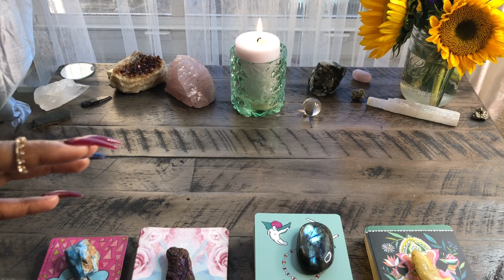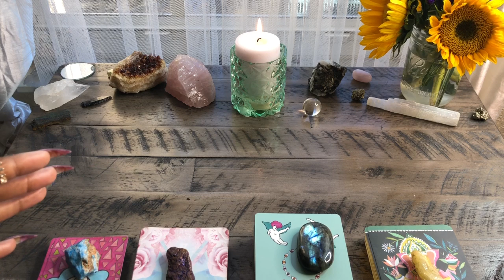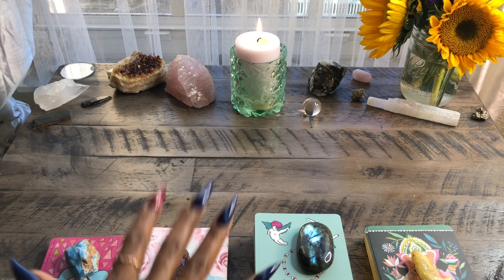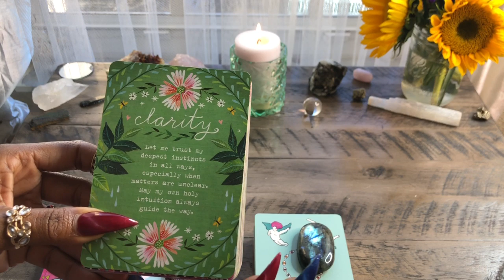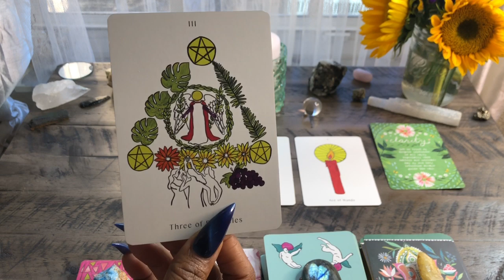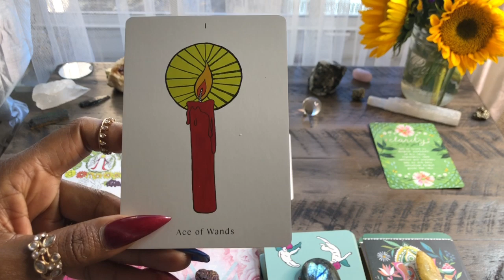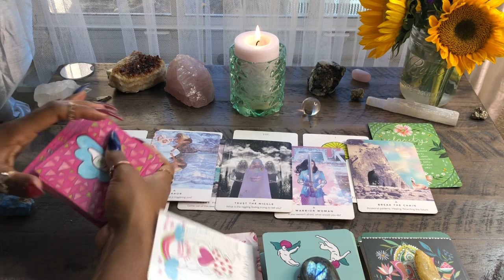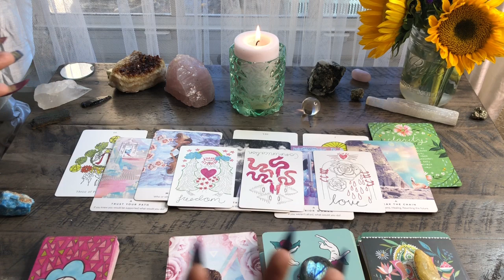Soul Guidance - Change Is In The Air (🦋TRUST YOUR INTUITION 🦋)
Hello my love muffins I hope today finds you in good spirits just know I am sending you guys so much love, so much light and so much peace. here is your daily guidance for  WHENEVER YOU SEE THIS ☀️💛🌻 REMEMBER SELF-CARE & SELF-LOVE ABOVE ALL THINGS 💗🦄😘

$torithehopedealer